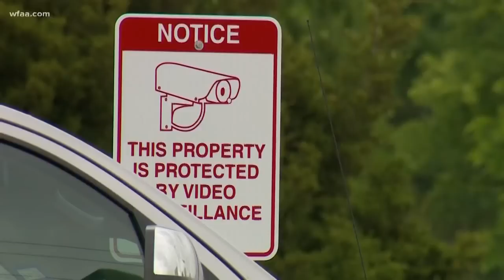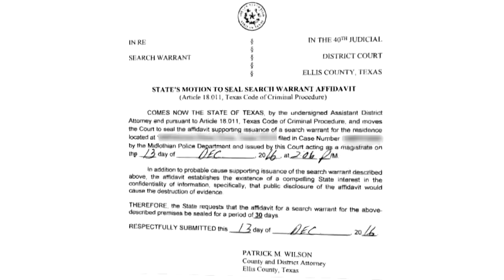Midlothian murder mystery: Man held for days in investigation